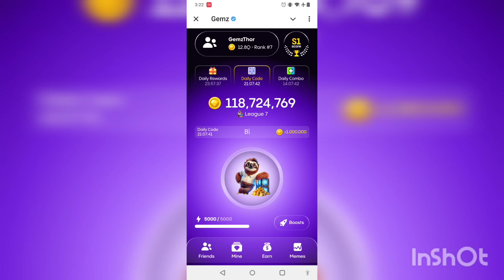17 September 2024 Gemz daily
17 September 2024 Gemz daily

1️⃣Daily cipher:   +1,000,000

B — • • •
E •
A • —
R • — •

🧑‍💻Today's Daily Cipher Morse Code

👉👉Play Gemz.